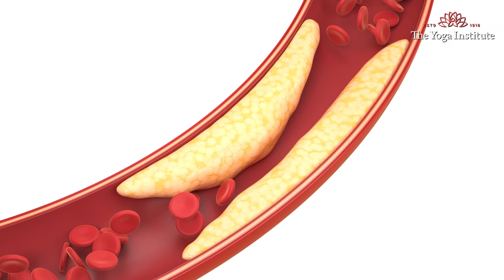जानिये Moringa Leaves के अद्भुत फायदे | Quick Weight Loss | Drumstick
Moringa leaves या सहजन की पत्तियों के कई स्वस्थ लाभों के बारे में जानें और इसे diet supplement के रूप में उपयोग करें । इस video को share करें और इन आम पत्तियों के लाभ के बारे में सभी में जागरूकता बढ़ाएँ । हमारा लक्ष्य अच्छे स्वास्थ्य को बढ़ावा देना, भलाई को बढ़ावा देना और इस दुनिया को रहने के लिये एक स्वस्थ जगह बनाना है ।
धन्यवाद ।

900 घंटे के उन्नत शिक्षक प्रशिक्षण पाठ्यक्रम (ऑनलाइन) के लिए साइन अप करें

नीचे दिए गए लिंक पर क्लिक करके " मधुमेह नियंत्रण के लिए5 ज़रूरी भोजन | Diet Plan | How to Control Diabetes Tip in Hindi " पर हमारा वीडियो देखें: